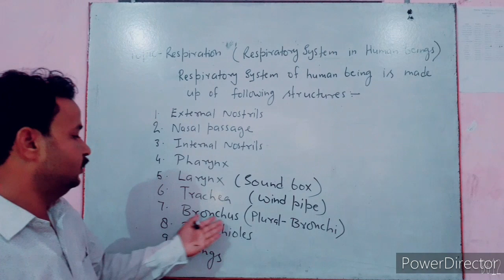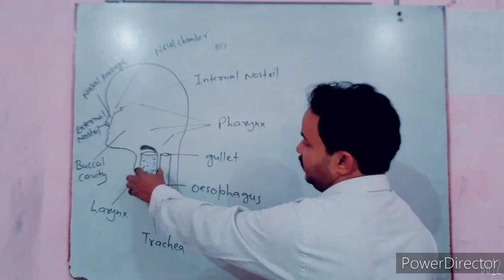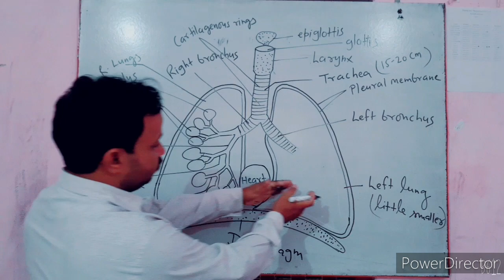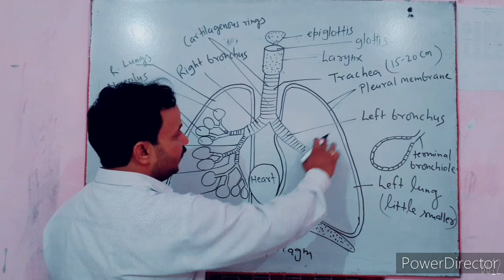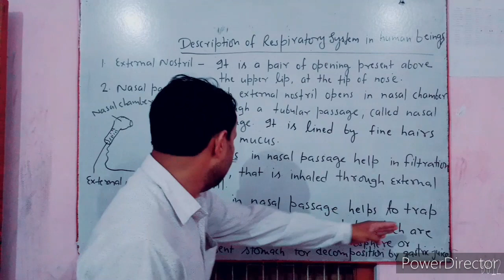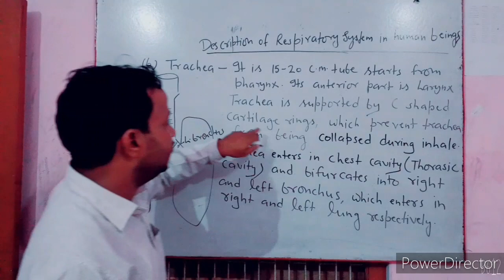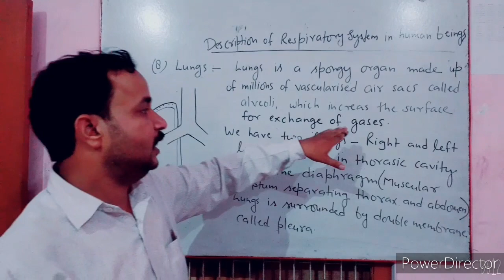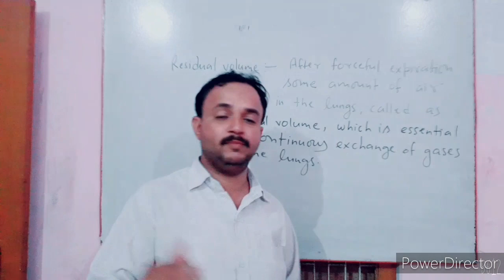NCERT CLASS 10 BIOLOGY CHAPTER 6 LIFE PROCESSES(PART 8)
TOPIC -RESPIRATION (RESPIRATORY SYSTEM IN HUMAN BEINGS)